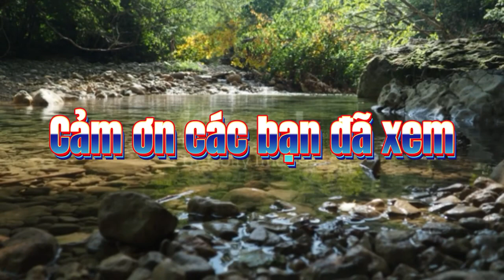Nhạc Hoà Tấu Cafe Sáng Tuyệt Đỉnh - Tràn Đầy Năng Lượng Cho Ngày Mới Bắt Đầu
Chúc các bạn thưởng thức vui vẻ!!!

@Nguyen Trong Thang 509
@Nguyễn Trọng Thăng 509
@Nhạc Không Lời Cà Phê Sáng
@Bolero Tuyển Chọn
@Liên Khúc Nhạc Sống
@Liên Khúc Trữ Tình
@Giải Trí Tổng Hợp